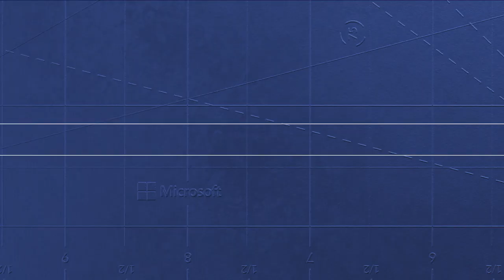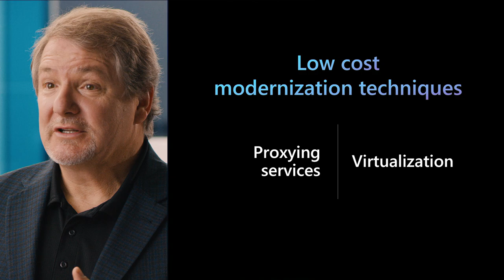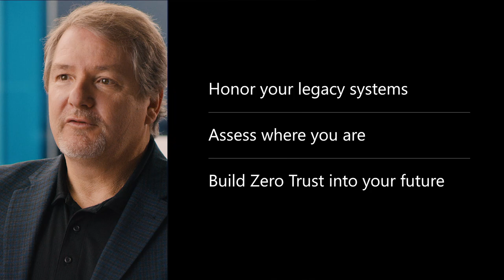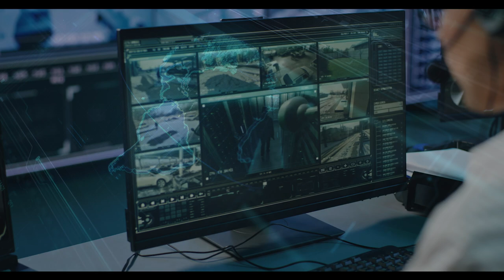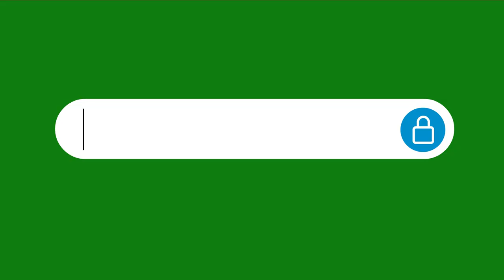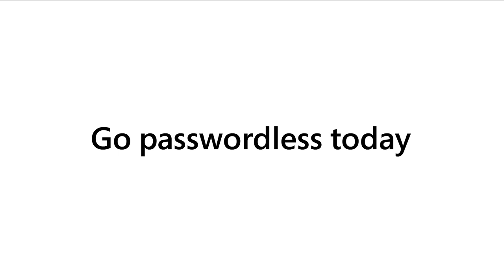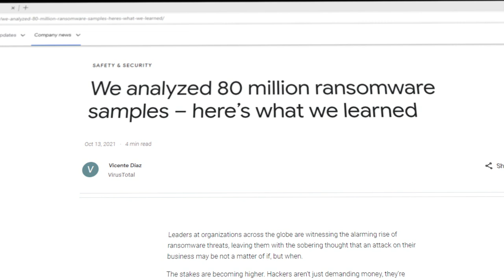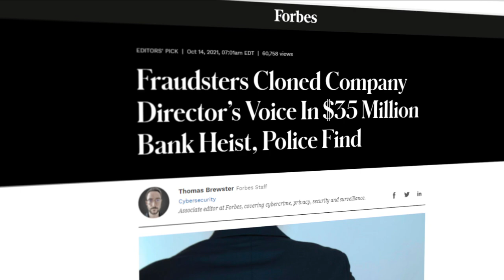Microsoft Ignite Into Focus: Security | KEY06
Join us for a series of insightful discussions as Microsoft hosts industry experts and insiders around current cybercrime trends, the evolution of hybrid work, and a look into the future of cybersecurity trends and solutions.